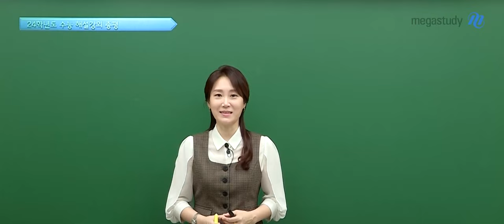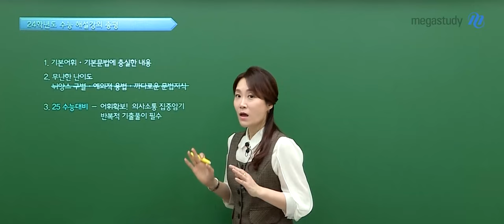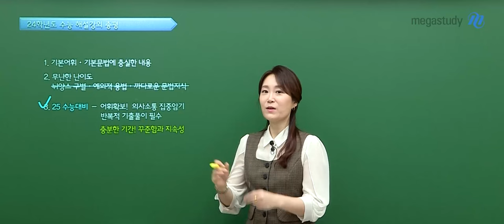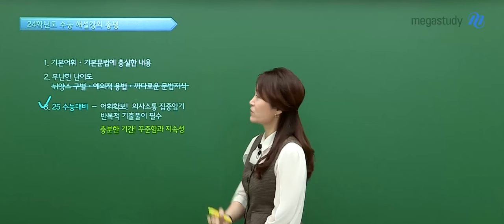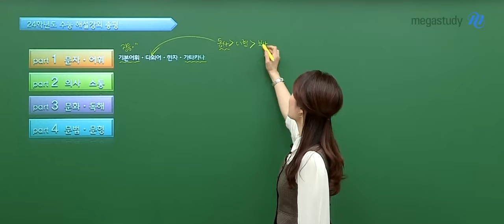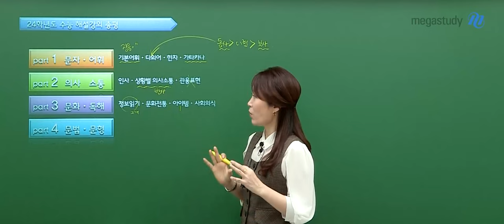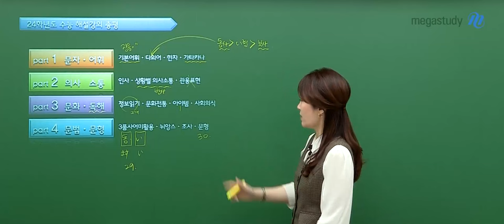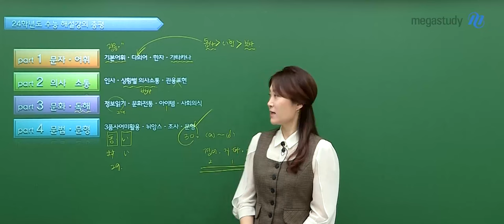[메가스터디] 일본어 이선옥쌤 - [2024 수능 일본어 총평] 꾸준함이 필수!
이선옥 선생님의 2024 수능 일본어 총평
시간 투자, 노력했던 만큼 정비례하는 점수를 얻을 수 있었던 시험!

[2024 수능 일본어 총평]
1. 기본 어휘, 문법에 충실한 내용으로만 출제
2. 무난한 난이도

[유형별 총평]
1. 문자&어휘
ㄴ 가타카나 : 빈출 어휘 위주로 외우기
ㄴ 기본어휘 : 장음&"에 포커스를 맞춰 명사 위주로 암기!
ㄴ 다의어 : 동사 〉 い 형용사 〉 부사 순으로 출제!

2. 의사 소통
ㄴ 인사&상황별 의사소통 : 빈출표현 암기를 통해 일정 수준 이상의 점수 확보가 가능!
ㄴ 관용표현 : 출제 안됨

3.문화&독해
ㄴ 정보읽기 : 2문항 출제,
ㄴ 문화전통&아이템 : 1문항 출제, 조금 어려운 단어가 있긴 했지만 선지가 한국어로 되어 있어 답 고르기에는 어려움이 없었을 것!

4. 문법&문형
ㄴ 3품사 어미 활용 : 동사와 い 형용사만 제대로 알았으면 풀 수 있었다!
ㄴ 문형 : 30번 집중 출제, 경어/자타동사/수수표현만 출제

★2025 수능 일본어를 준비한다면!!★
1. 빈출 어휘 확보
ㄴ 기초 문법과 어휘만 알아도 풀 수 있을 정도의 문제가 점점 늘고 있다!

2. 의사소통 집중 암기
ㄴ 뉘앙스를 묻거나 까다롭게 묻는 문제 ↓
ㄴ 빈출 표현만 암기해도 점수를 얻을 수 있는 문제가 점점 늘고 있으니 필수적으로 암기하자!

3. STEP2 강좌 수강으로 문법 보강
ㄴ 문형 중 경어, 자타동사, 수수표현만 출제되었지만 이외에 필수 문법은 많음!
ㄴ STEP2 강좌로 꼭! 보강하자.

4. 일본어=언어, 충분한 기간을 두고 꾸준함&지속성이 필수!
ㄴ 완전 노베이스 상태에서 수능 1-2달 전 급하게 준비해서 좋은 점수를 얻기에는 다소 역부족 ㅠㅠ
ㄴ 아무리 늦어도 3월부터 적은 양이어도 좋으니, 꾸준히 학습할 것!

〉 더욱 자세한 내용은 영상에서 확인하세요!